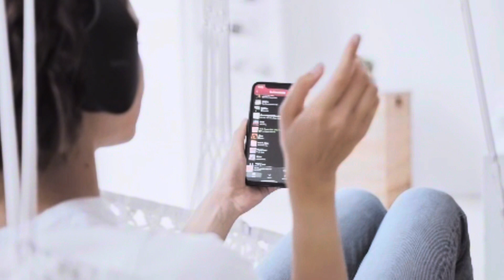PURCOM - Les cinq qualités essentielles d’un bon attaché de presse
Crédits :
Production : PURCOM
Présentateur : Pierre-Paul Boisvert
Rédaction et révision : Ariane Babin
Réalisation et montage : Abdallah Téllez